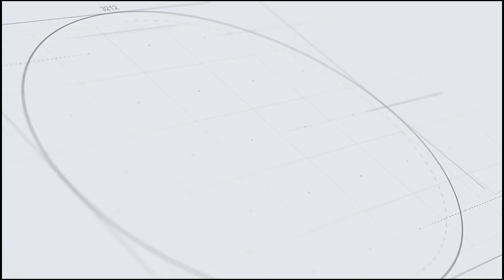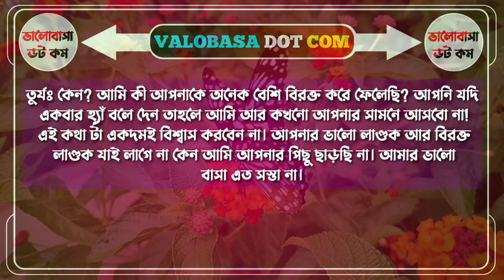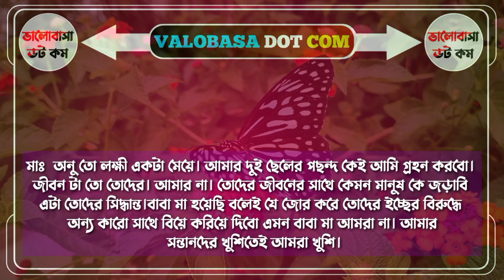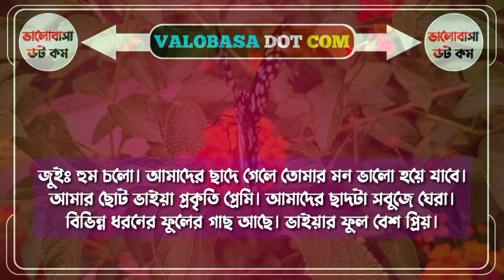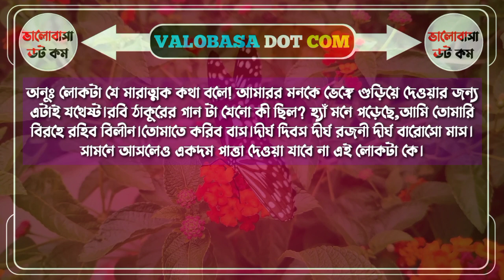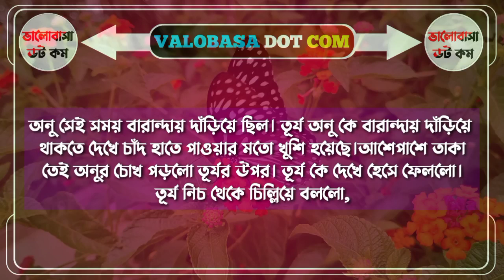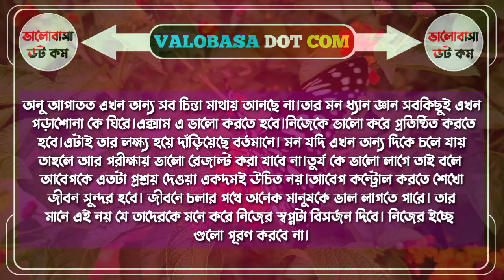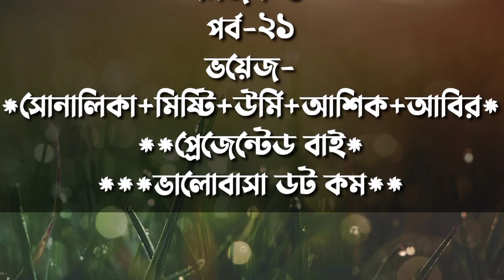বোঝেনা সে বোঝেনা||সিজন-৫|| পর্ব-২১||Ft-সোনালিকা-আশিক-তামিম-মিষ্টি-উর্মি-আবির।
DISCLAIMAER